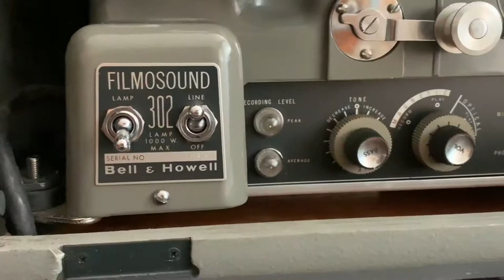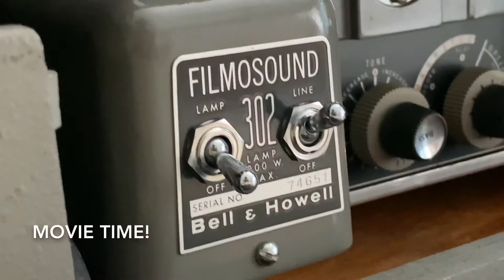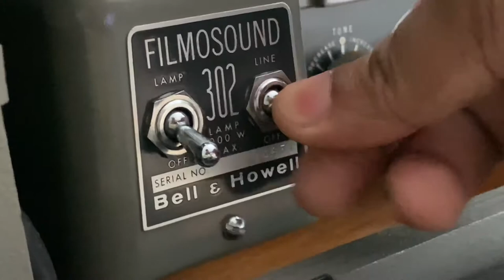1950’s Bell & Howell 302M 16mm Movie Projector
Bell & Howell 302M 16mm movie projector with magnetic recording.